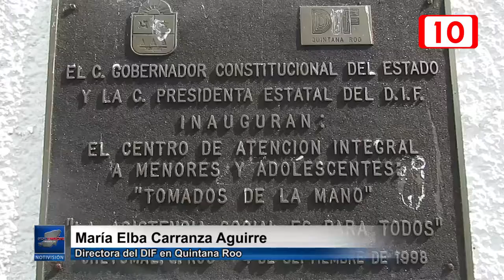Niños migrantes resguardados en el DIF esperan su situación jurídica migratoria.